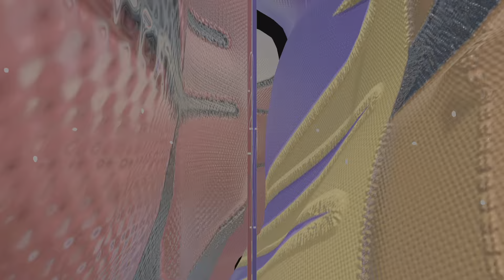NBA 2K24_Kris vs Sun 2-0